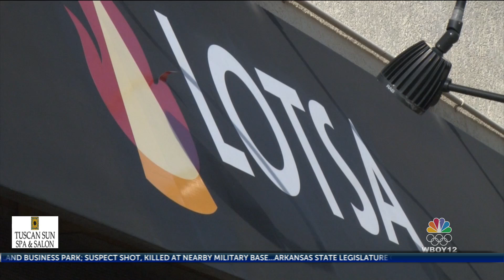SBA increases covid loan limit